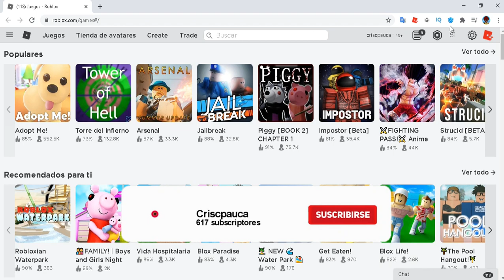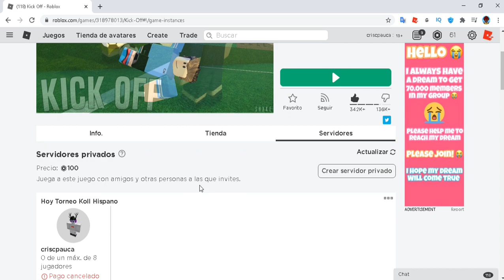😱COMO SER EL MEJOR JUGADOR DE KICK OFF - ROBLOX😱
como ser pro en kick off ,como ganar en kick off roblox,como ser el mejor jugador de kick off roblox ,como jugar futbol en roblox ,mejores juegos de futbol en roblox ,tops de mejores jugadores de kick off

😋MINIATURERO😋
➜Mr Flux

➜Criscpauca

👌Saludos-para-este-video👌
➜JuancaRBLX
➜MrFlux
➜PatricioTGN
Solo comenta : Saludo y sera cumplido :)

⚠️TAGS | IGNORAR⚠️
FUTBOL DE ROBLOX
juego kick off roblox
dyzlan kick off skills
ROBLOX KICK OFF MONTAGE
ROBLOX KICK OFF SPIN